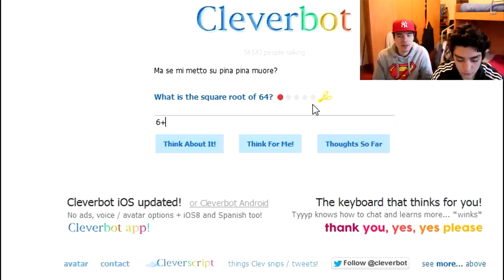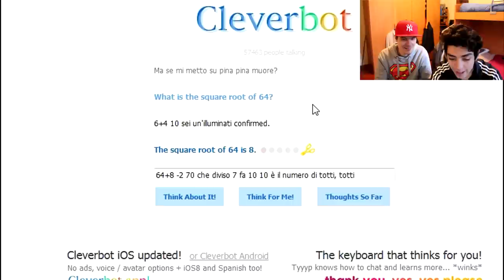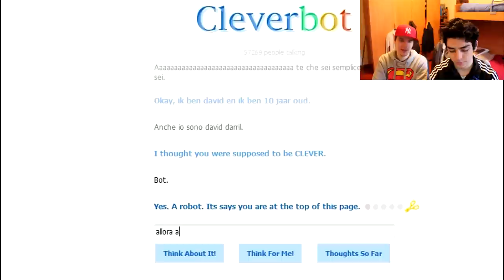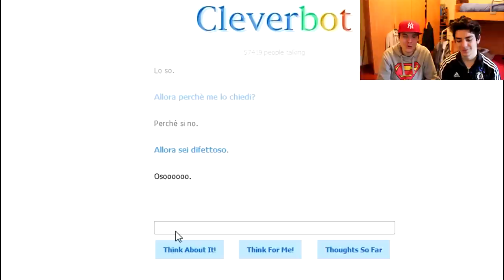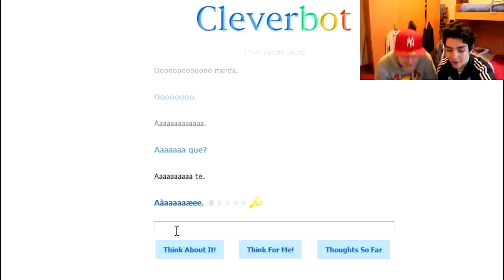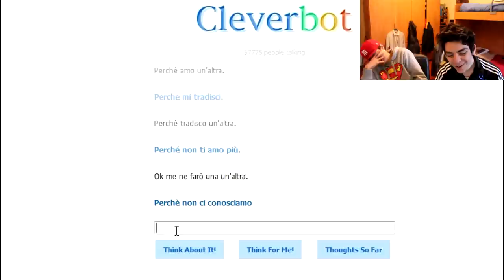CLEVERBOT E' UN'ILLUMINATA!!